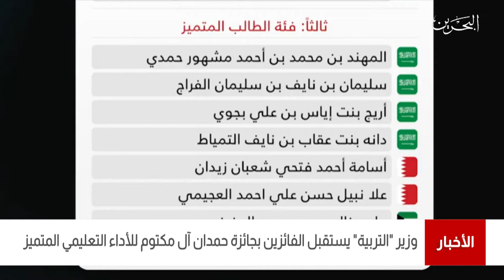البحرين مركز الأخبار : وزير التربية يستقبل الفائزين بجائزة حمدان آل مكتوم للأداء التعليمي المتميز